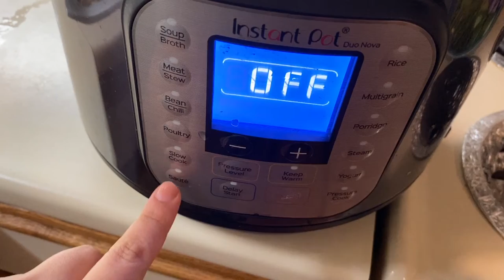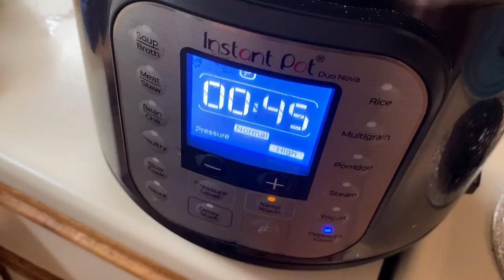Instantpot Hearty Sambar Dal | Vegan Dal recipe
Easy Sambar with asparagus and radishes. Cooked in an instantpot